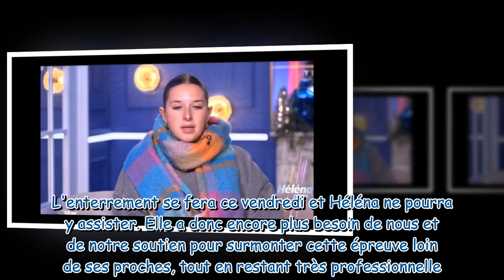Héléna Star Academy 2023 Lourde décision prise en toute intimité après la mort de sa grand mèr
Héléna (Star Academy 2023) : Lourde décision prise "en toute intimité" après la mort de sa grand-mère, sa maman s'exprime